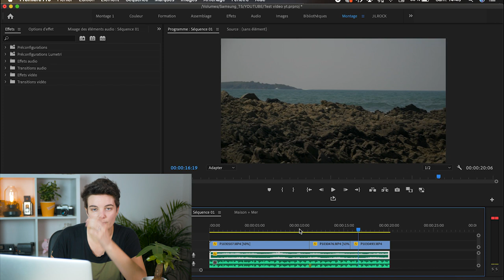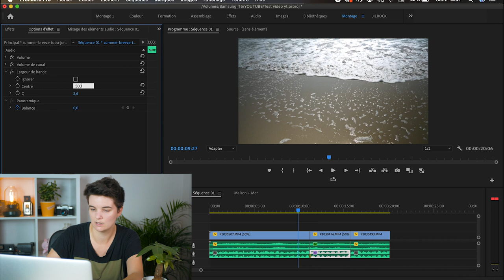RAJOUTER un EFFET SOURD à vos vidéos SOUND DESIGN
Vous voulez un côté plus immersif à vos videos ? Le sound design est fait pour ça et l'effet que je vous apprend aujourd'hui peut y contribuer beaucoup ;)
Je vous explique comment donner à vos sons/musiques un effet "sourd" comme si la caméra et le micro passé sous l'eau. Petit tuto rapide dites moi ce que vous en pensez ;)

MATOS PRINCIPAL :
📸 Caméra : Lumix G80
📷 Objectifs :

MES ACCESSOIRES :
Cartes SD : Sandisk Extreme Pro 64GB
Trépied :